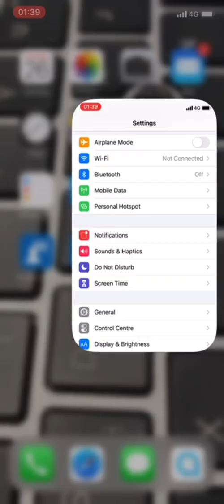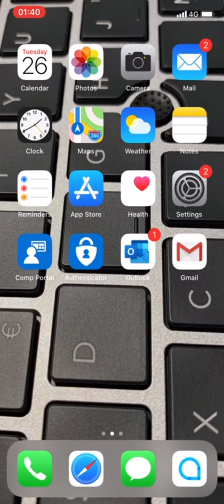How to Rename Your iPhone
This tutorial explains how to change the name of your iPhone in settings, that is rename it, this will also change the name of the shared WiFi hotspot network protecting your privacy better as the iPhone otherwise uses the name you have linked to your iCloud account, by changing the name you can have a fun name for it that you like and also protect your privacy better.

║ CHECK MY OTHER TECH TUTORIALS

Licensed to me according to our agreements.
How to Change the Name of Your iPhone